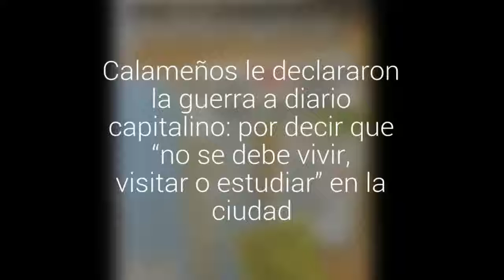Calameños le declararon la guerra a diario capitalino: por decir que “no se debe vivir, o…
La comuna resultó con los peores parámetros en el estudio de la consultora Chilescopio. El título del medio generó la indignación de la población.